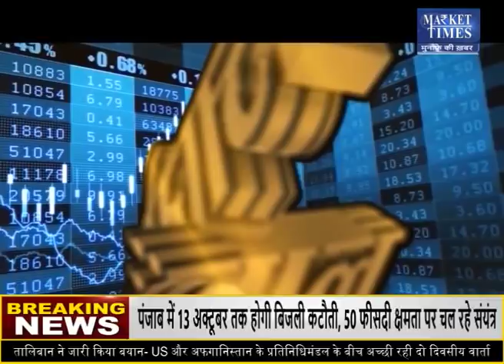किस कृषि फसल में आने वाली है तेजी